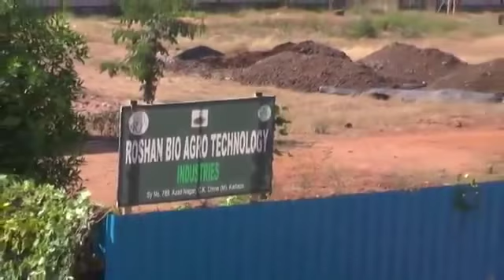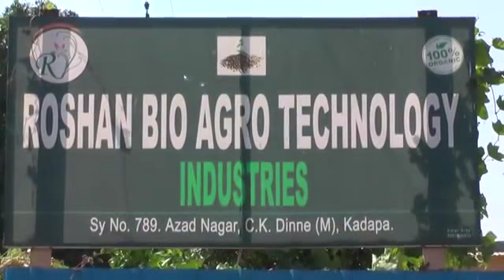Fertilizer & Blending Machine By Anil Engineering, Vapi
With the profound vision to make our customers satisfied, we, Anil Engineering were established in the year 2014 as a manufacturer and supplier of Fertilizer and Blending Machines. Designed and fabricated by executing innovative ideas, we have brought forward Fertilizer Machines, Blending Machines and Chemical Machines, under our offerings. These machines are characterized by qualitative features and for this reason are widely appreciated in the market base.